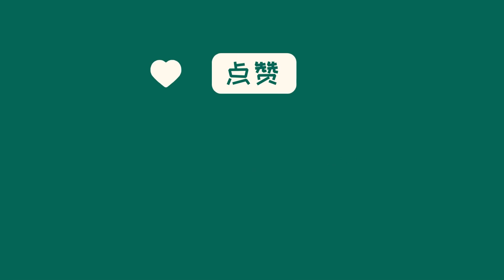中国新闻03月12日13时：天津一医院骗保超1亿元，医药代表篡改肿瘤患者基因检测报告，“两高”曝光8起涉医保犯罪大案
2021年至2023年，全国法院审结1213件医保骗保犯罪案件，数量逐年增长。天津民营医院骗取基金超1亿元的“大案”依法严惩，显示了打击医保骗保犯罪的决心。同时，“两高”提出更严格的打击措施，重点打击幕后组织者、职业骗保人。这次公布的典型案例中，两家医药公司代表的虚假行为也引发了关注，彰显了政府对医药营销环节监管的重视。医药产业专家指出，这些案例反映了医药领域监管的不足，需要更严格的监管措施来遏制医保基金的被骗情况。